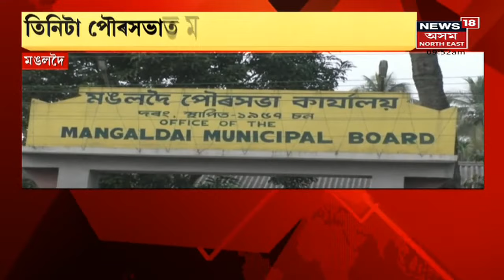Assam News Updates | LIVE HOUR: CM Cabinetত গাড়ীৰ গতিবেগৰ সন্দৰ্ভত সিদ্ধান্ত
11 February, 2022 : Assam Cabinet News | গাড়ীৰ গতিবেগৰ সন্দৰ্ভত কেবিনেটত গুৰুত্বপূৰ্ণ সিদ্ধান্ত। চাৰিলেনযুক্ত পথত ঘন্টাত ১০০ কিঃমিঃ আৰু গড়কাপ্তানি পথত ঘন্টাত ৭০ কিঃমিঃ গতিবেগ নিৰ্ধাৰণ কৰে কেবিনেটত । লগতে চাওঁক আন আন গুৰুত্বপূৰ্ণ সংবাদসমূহ ।